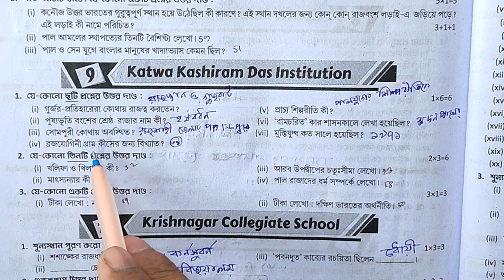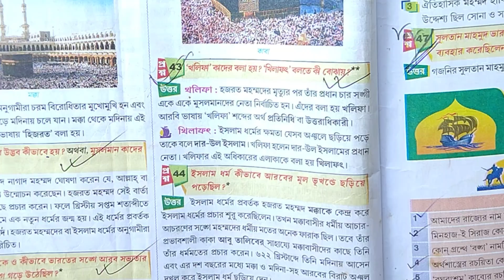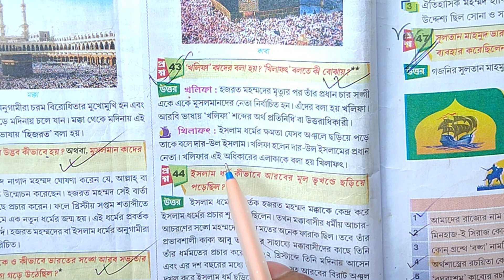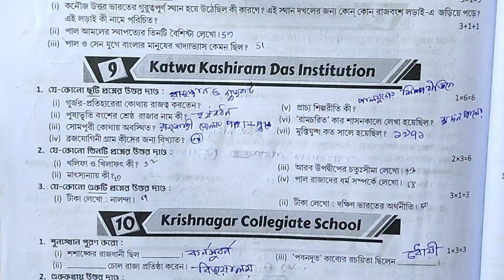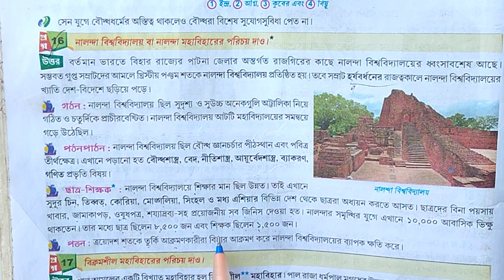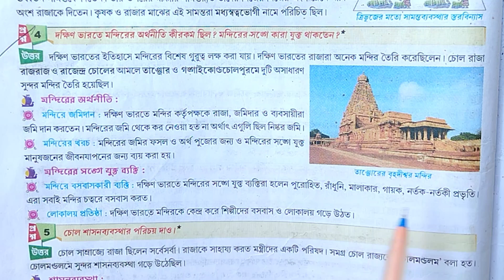class 7 History first summative test 2023💥 class 7 Ray Martin prashna bichitra history💫// viiইতিহাস🚀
your quries. 🤔🤔🤔

ray martin question bank class 7 history 2023
class 7 ray o martin history 1st summative
 Ray martin proshna bichitra history 2023
Class 7 first unit test
First unit test suggestion
RAY & MARTIN QUESTION BANK 2023  history class 7